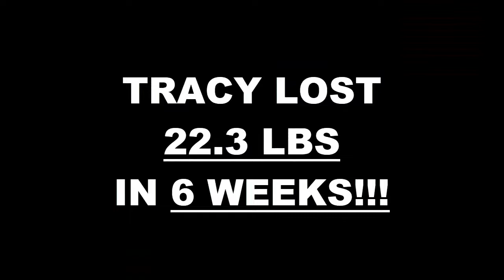Oceanside Fitness 6 Week Challenge Results - Tracey Eberly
We will now check the result of Tracey's 6 week weight loss challenge!